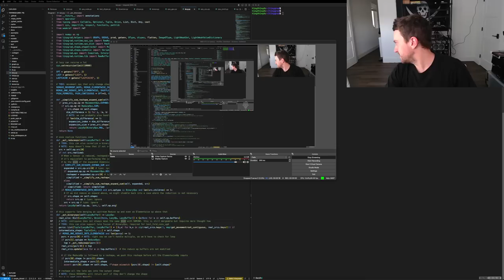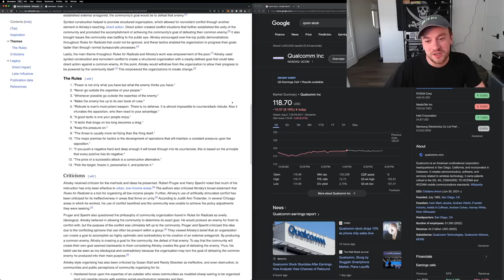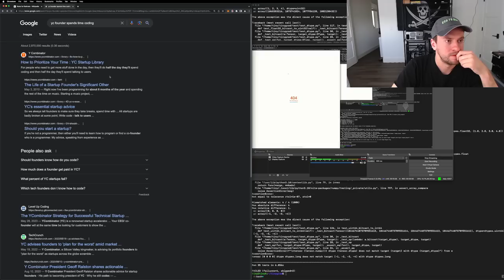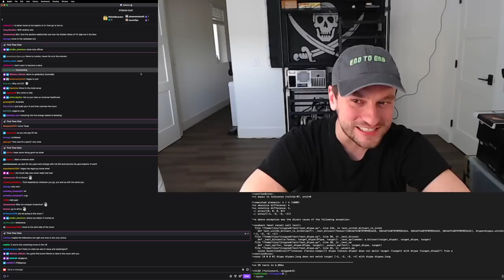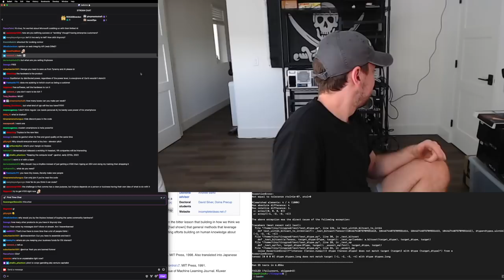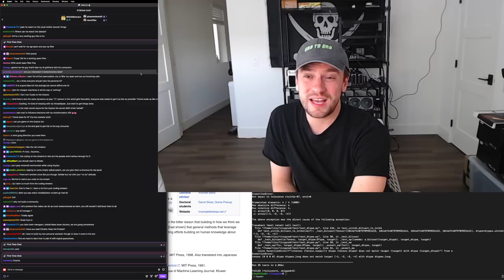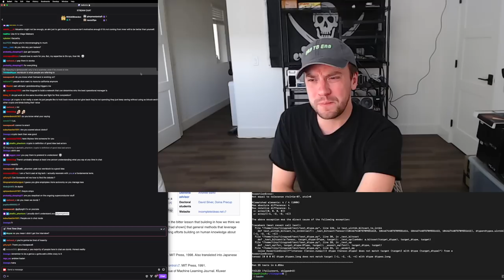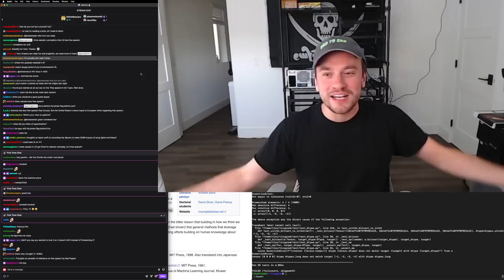George Hotz | Chatting | challenges hiring people, vision, building a company tiny corp tinygrad.org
Date of stream 4 Aug 2023.

Chapters:
00:00:00 muted intro
00:01:02 un-muted intro
00:01:19 WARNING LOUD!!! qualcomm stock, sell chips
00:02:35 the debate, unpracticed in art of debate
00:03:15 George in echo chamber
00:03:35 doomer, intelligent AI in the future
00:04:25 to win debates rules for radicals
00:05:25 let's expand to the universe, generative tiktok
00:06:15 not e/acc, use more energy, colonize the moon
00:07:02 good mood George, AMD stock
00:07:40 tiny corp, banning people discord
00:08:01 warning for all of you, you should be aware of this
00:08:45 coordination technologies
00:08:55 tiny corp has money, future tinycorp
00:09:20 helping qualcomm, accumulating wealth in a dead world
00:10:20 hype about the future, mcdonald's on moon
00:11:22 invite for serious people to debate
00:11:35 bored with livestreaming, out of echo chamber
00:12:10 excitement about programming
00:13:15 never debating Destiny, Connor Leahy
00:14:05 debate Trump, livestreaming problem
00:15:10 better infra
00:15:25 founder that spends time coding
00:16:30 leverage, hire people, seriously building a company
00:18:00 bitcast PR
00:18:10 you want people to come to you
00:18:25 comma works because clear vison
00:18:55 tinycorp can be anything, tinybox, infra
00:19:35 people around when starting comma
00:19:46 escaping being alone in tinycorp, conviction on a vision
00:20:14 comma will solve fsd with e2e solution
00:20:24 weed every day, beat Elon when starting comma
00:21:16 san diego realtors, qualcomm, clear vision
00:22:05 richard s. sutton, the AI goat
00:22:25 leave san francisco, vegas
00:23:20 moon colonizing company, antarctica
00:24:20 prime intellect inc
00:24:40 hate san diego realtors, it's not the place
00:25:40 hire people and get serious
00:26:00 good open ai infra, accessible ai
00:27:30 putting time in not getting value out
00:28:00 back to simple tinygrad
00:28:15 enterprise customers, free software, train your ai on tinybox
00:28:35 500 pre-orders for tinyboxes at $15k each
00:29:00 time to build tinybox, margin, improving software
00:30:00 literally making people
00:30:40 hard starting a company, stable tiny box is hard
00:31:40 training and inference
00:32:20 tinygrad is a very good idea, DEBUG=2
00:32:50 being better at debates, somalia
00:33:30 bronze age mindset owned space concept
00:33:40 tiny box prototype tiny 5
00:34:10 comma will build tiny boxes, everyone will have agi vs nuclear bomb
00:35:10 connor leahy unique points
00:35:30 George is not comma
00:35:55 agi spam and psyop filter, home base for AI
00:36:40 coding on livestreams
00:37:10 software to replace professional managerial class
00:38:15 hard to hire, Marc Andreessen
00:39:10 not CEO, program and set a technical vision
00:39:30 operation role would get office, people, manage them
00:39:40 incompetent or scammer
00:40:50 want AIs, not existential crisis, sam altman
00:41:29 people that George would hire
00:42:00 pen testers comment trigger
00:42:40 George knows what he is saying, people at comma understand
00:43:10 people don't understand
00:43:30 pretending to be crazy
00:44:15 filter bubbles, the internet exposed people to different ideas
00:44:50 friends high school IQ, adverse selection effects
00:45:20 internet commenter vs average person
00:45:40 does Lex Fridman understand George
00:46:20 phone poster vs desktop poster IQ
00:46:48 EQ not real, Lex great interviewer
00:47:35 threads vs twitter replies
00:48:00 finding a stable place, not drifting forever
00:48:20 not selling bad things, not a scam, no timeline
00:48:55 LK99, how to scale up, limits, palladium
00:49:40 love America, first amendment, free speech absolutist
00:50:25 free speech meaning, dmca
00:50:42 europe does not have free speech
00:50:52 you don't own space in america
00:51:02 john mcafee chad
00:52:00 Iain M. Banks, The Player of Games, rich sutton reinforcement learning
00:52:35 not absolute free speech, AI that are aligned with you
00:53:33 the local vs the cloud plug, buy the tinybox
00:54:10 Say Anything - Psyche!